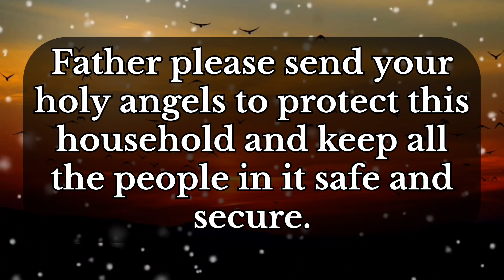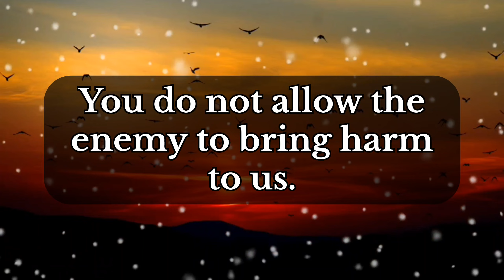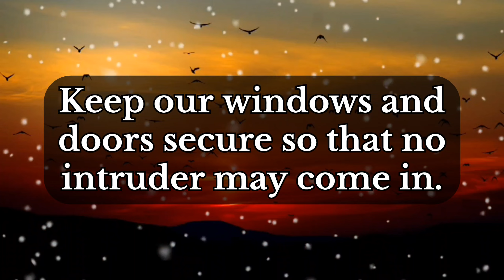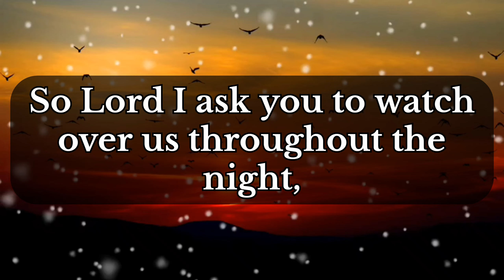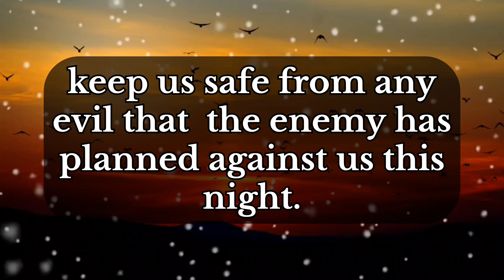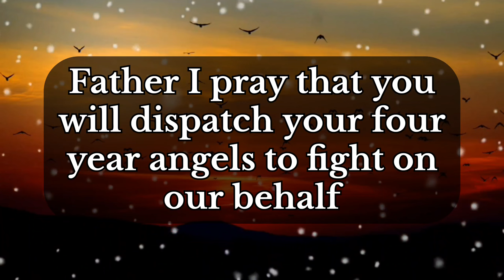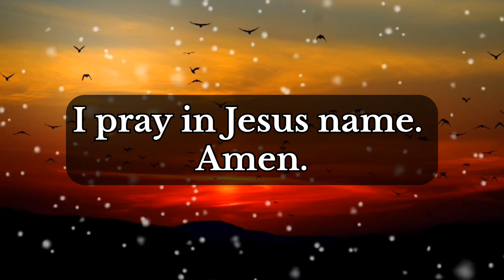A Short & POWERFUL Prayer For Divine Sleep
Lord,  as I lay down on my bed , I ask for your divine love and care.
Father please, Send Your holy angels to protect this household & keep all the people in it safe & secure.

Lord I know that, you Do not let any evil come upon this home. You Do not allow the enemy to bring harm to us.

Lord, please give us good weather conditions so that we may sleep safely & without worry.
Keep our windows & doors secure so that no intruder may come in.

 Lord, I want to thank You for the many blessings that You have given me today.

So, Lord, I ask You to watch over us throughout the night too. Keep us safe from any evil that the enemy has planned against us this night.

Father, I pray that You will dispatch Your warring angels to fight on our behalf,
Because Your Word said that if I call on My Father, at once You will put at my disposal more than twelve legions of angels.

we pray that Your divine Holy Spirit will fill our home with Your power and protection .